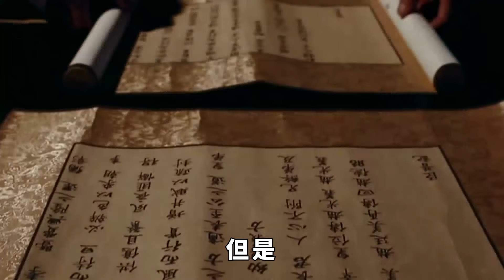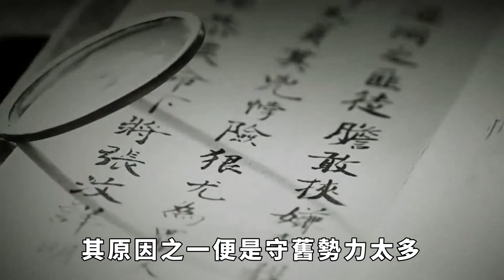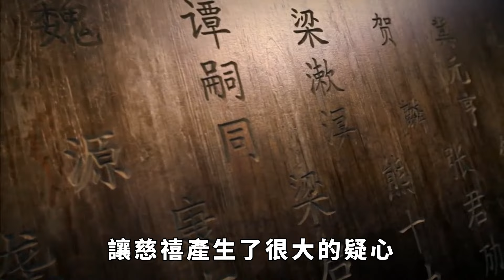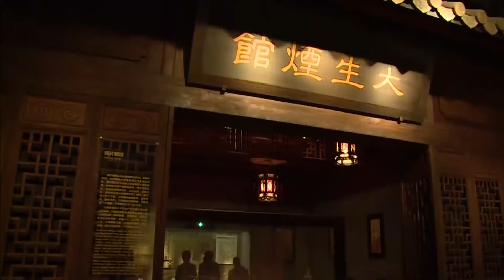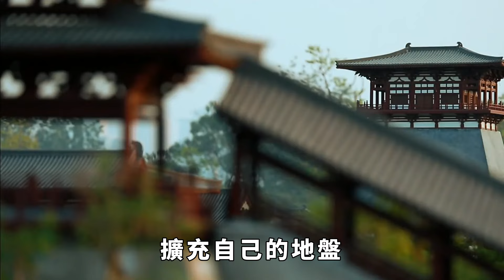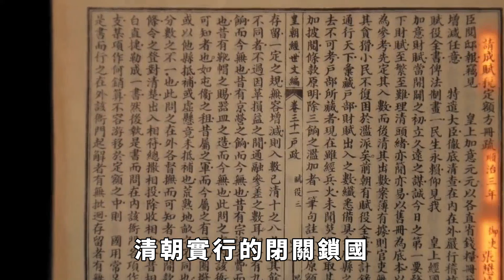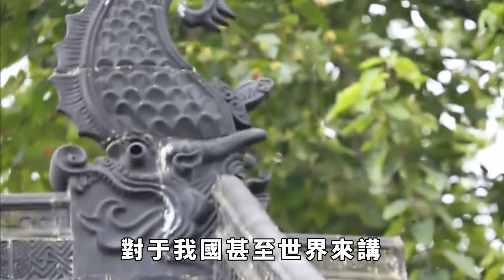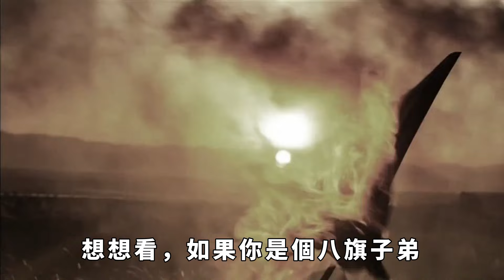慈禧太後臨死前，秘密做了一件十分駭人的事，2008年被公開震驚眾人！【盛歷史】歷史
說到慈禧太後這個名字，想必各位都不陌生，甚至說是耳熟能詳。慈禧太後，葉赫那拉氏。她是晚清政壇中的風雲核心人物，晚清的各個事件中幾乎都可以見到她的身影，可以說是參與了晚清的全部歷程。她在大家心目中的印象，應該是頑固守舊，追求奢華，心狠手辣的老太太。歷史也證明了她確實具有這些特點。她在臨死前，秘密做了件十分駭人的事，這件事直到2008年才為人所知。她做了什麼十分歹毒的事呢？